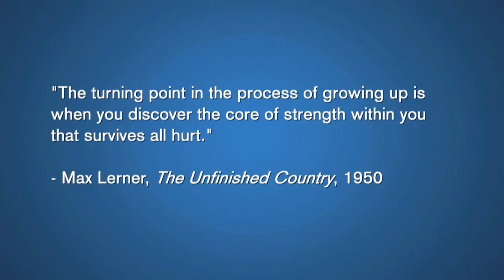It Gets Better - Credit Suisse Americas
As part of the It Gets Better Project, Credit Suisse employees share their experiences growing up, overcoming obstacles and finding their way to the realization that it does get better.

The It Gets Better Project was created to show young LGBT people the levels of happiness, potential, and positivity their lives will reach -- if they can just get through their teen years. The It Gets Better Project wants to remind teenagers in the LGBT community that they are not alone -- and it WILL get better.